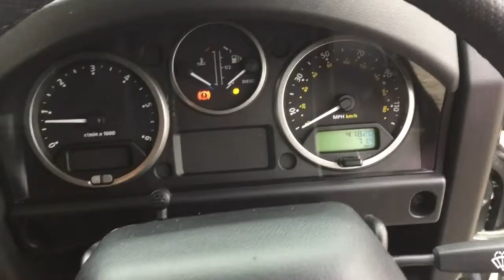LAND ROVER DEFENDER 90 TD XS STATION WAGON FOR SALE IN GREY